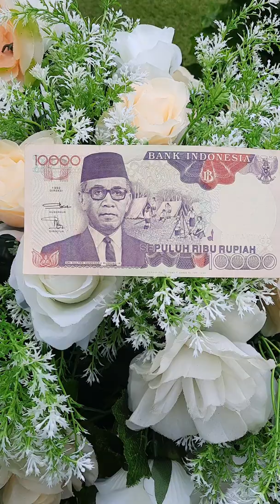UANG JADUL 10000 TAHUN 1992 Gambar SRI SULTAN HAMENGKUBUWONO IX